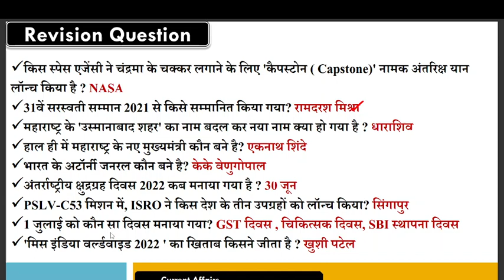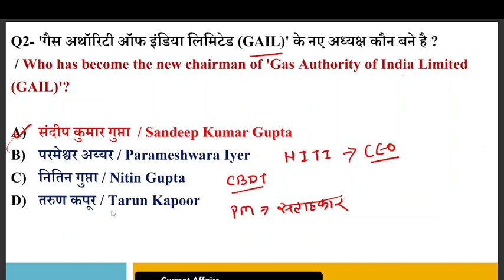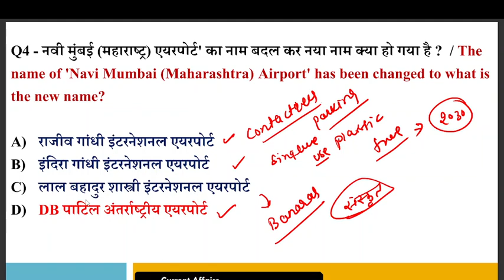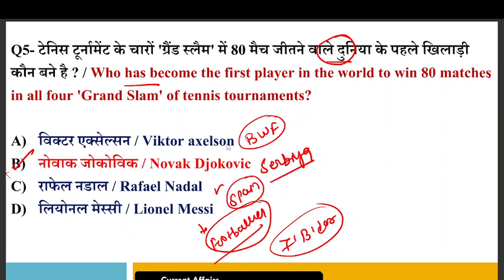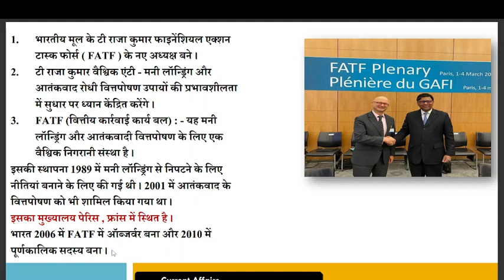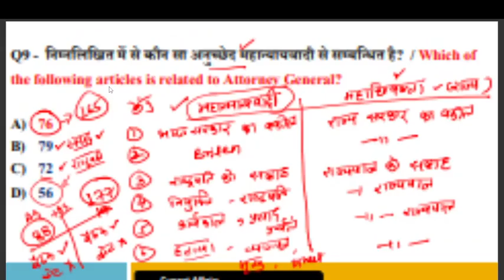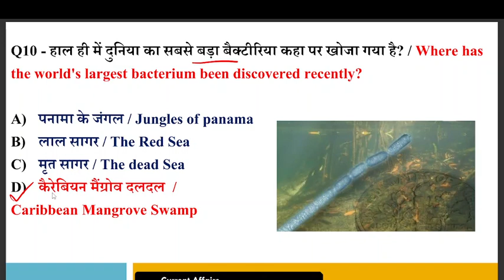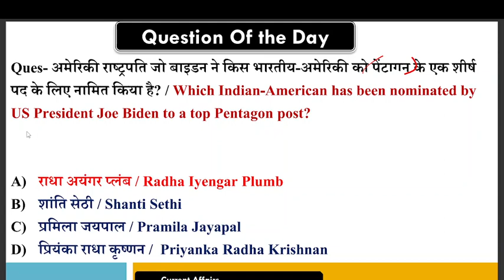5 July 2022 | Daily Current Affairs | ImportantQuestions | Current Affairs Today#Examdeep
5 July 2022 Daily Current Affairs 2022 |The Hindu News Analysis, Indian Express,PIB Examdeep
5 July  2022 | Daily Current Airnt Affairs
DailyCurrent Affairs2022
General Knowledge
Navy Airforce Army Current Affairs
India Current Affairs
5 July 2022 Rajasthan Current Affairs
5 July 2022 Bihar Current Affairs
5July 2022 UP Uttar pradesh Current Affairs
5 July 2022 Delhi Current Affairs
5July 2022 Punjab Current Affairs
5July 2022 Gujarat Current Affairs
5 July 2022 Haryana Current Affairs
5 July 2022 Maharashtra Current Affairs.
5 July 2022 Jharkhand Current Affairs
5July 2022 Madhya Pradesh Current Affairs

Best current affairs channel on YouTube
AajkaCurrent Affairs
affairs 2022,current affairs today.current affairs june
2022,current affairs june 2022 examdeep,current affairs

/GnFbCC9EC1E4FAfD61xDnI

examdeep Facebook link

5july_2022 CSFS_current affairs
Thehindutoday, thehinduanalysis,
Curentissues, dailynewspaperanalysis,
thehindueditorial, thehindueditorial discussion,
todaythehindu, todaythehinduanalysis,
todaythehindunewspaperanalysis,
Thehindunewspaperforupsc, Editorialforupsc,
Thehinduwithnotes,